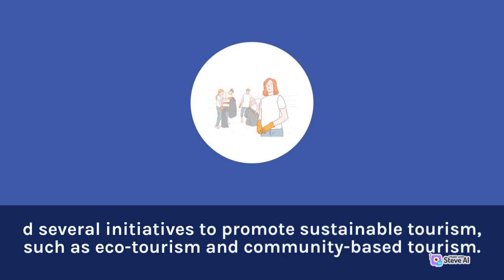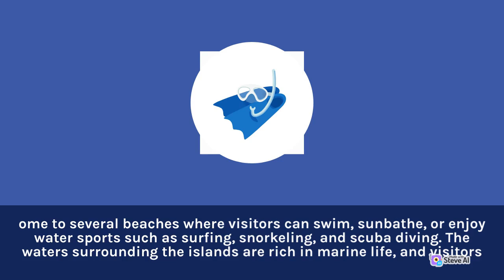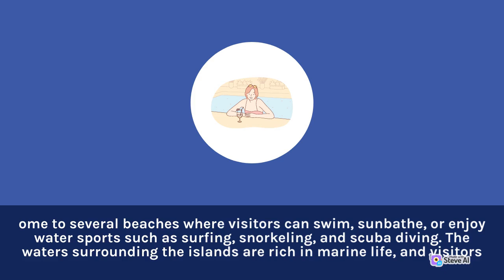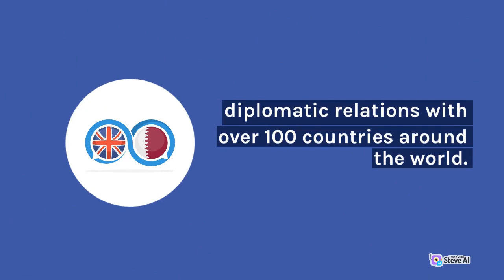The Power of Landforms: Exploring Earth's Geographical Features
Welcome to the HV Geography YouTube channel, your ultimate destination for captivating and insightful videos on the fascinating world of geography. Join us as we embark on a journey of exploration, uncovering the wonders of our planet and delving into its diverse landscapes, cultures, and natural phenomena.

With our team of passionate and knowledgeable presenters, we aim to inspire a love for geography and ignite curiosity about the world around us. Our videos are meticulously crafted, combining stunning visuals, informative narration, and detailed explanations to create an immersive learning experience.